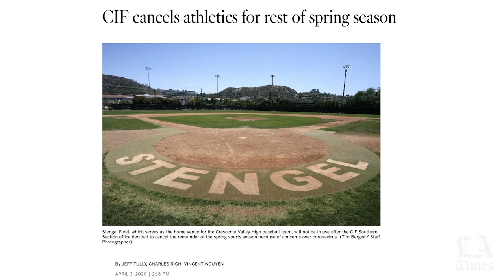Season Interrupted: Distance runner Nico Young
Distance runner Nico Young of Newbury Park is using running to social distance himself and prepare for the day racing resumes.

The Times’ Eric Sondheimer hosts Season, Interrupted, which catches up with the top prep athletes in Southern California, whose senior years were cut short by the COVID-19 pandemic.